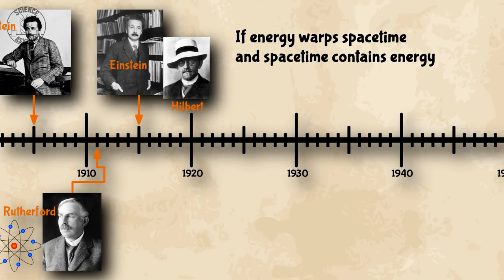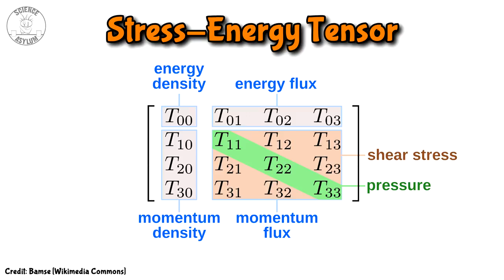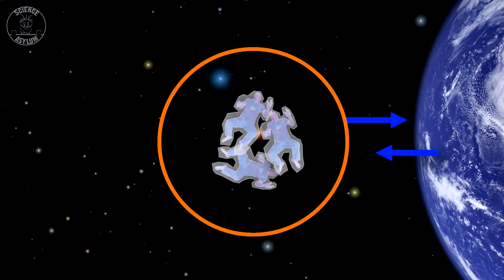Noether's Theorem Explained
In 1915, Emmy Noether was invited by David Hilbert and Albert Einstein to the University of Gottingen to solve a problem they were having with their general theory of relativity. While solving their problem, she discovered something deeply fundamental about the universe. I wanted to take some time during Women's History Month to honor her.
VIDEO ANNOTATIONS

IMAGE CREDITS